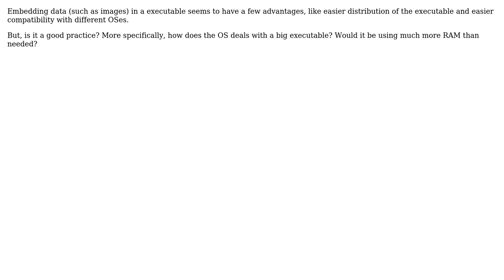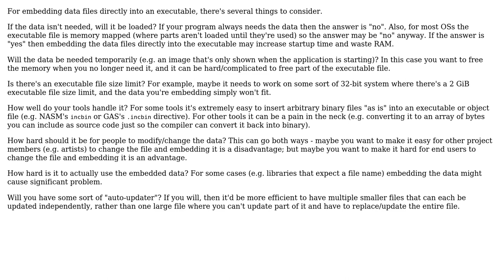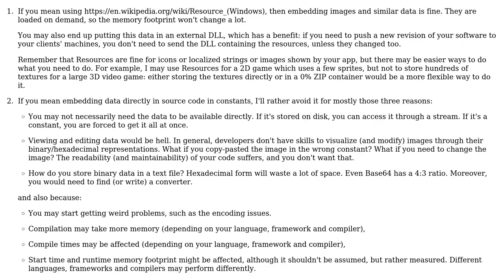Software Engineering: Is embedding data in a executable considered a good practice? (2 Solutions!!)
Software Engineering: Is embedding data in a executable considered a good practice?

With thanks & praise to God, and with thanks to the many people who have made this project possible! | Content (except music & images) licensed under CC BY-SA | Music | Images & others | With thanks to user Brendan user Arseni Mourzenko user Andre Wagner and the Stack Exchange Network Trademarks are property of their respective owners. You are responsible for your own actions.